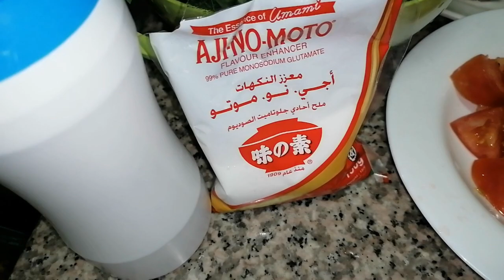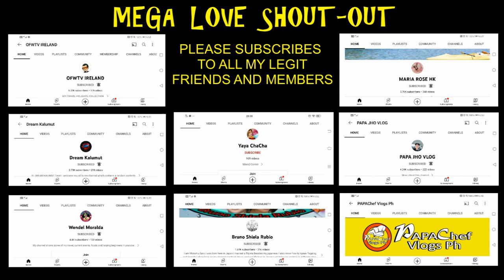SINIGANG FISH IN LEMON